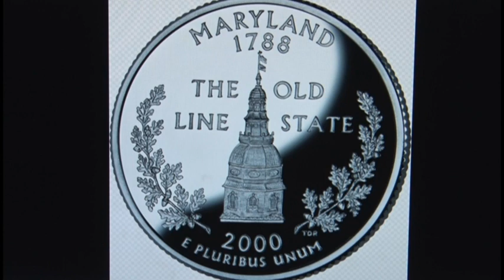NCTC Home Design - Maryland History Promo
This week on NCTV,  Chrissy Jenkins shows us how to tastefully decorate a front porch for the summer holidays, plus we learn about some of the key moments in history of America's seventh state!